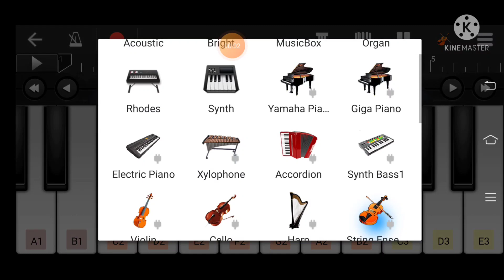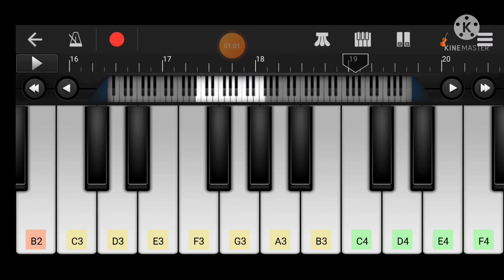Baalveer returns Death Heart Touching Sad Piano tutorial l Walk Band l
Baalveer returns Death Heart Touching Sad Piano tutorial l Walk Band

*Baalveer returns death ☠️ heart ❤️ touching 🎹 piano tutorial .
*Baalveer returns 🎹 piano tutorial .
*Baalveer returns death ☠️ heart 💜 touching 🎹 piano tune .
*Baalveer returns death ☠️ heart ❤️ touching 🎹 piano easy .
*Baalveer returns death ☠️ heart ❤️ touching piano 🎹 cover on mobile 📱 walk band .
*Baalveer returns 🎹 piano tune 🎵🎶 .

Instrument 🎸🎷 - Violin 🎻 , String ense.